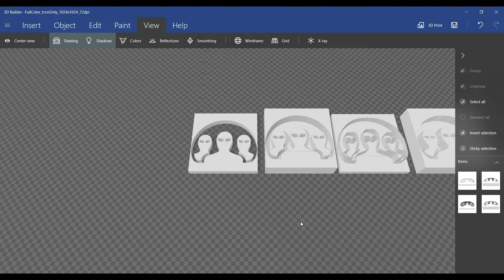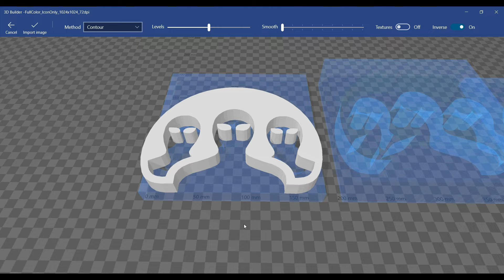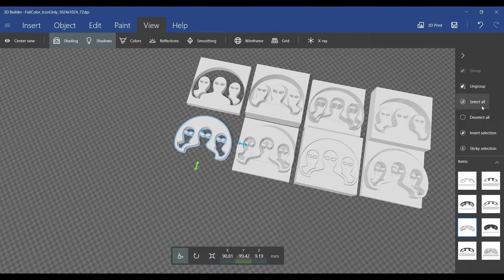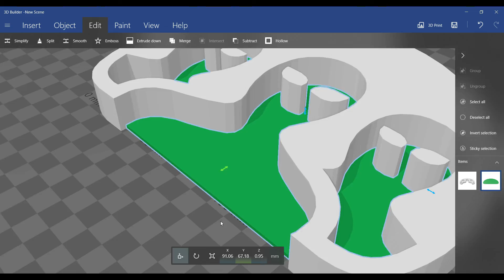How to Convert a 2D Image to 3D with 3D Builder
In this video, we will show you how to convert an image into a 3D model using 3D Builder.

You can check out the article How to Edit and Fix Models Using 3D Builder at the following